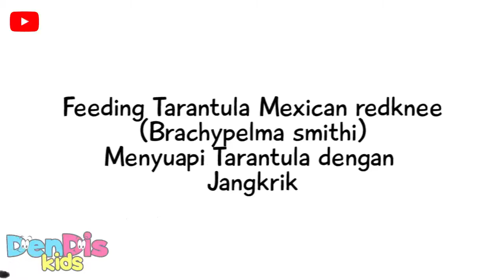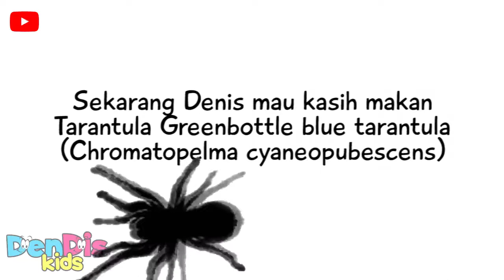Denis Memberi Makan Tarantula yang Kelaparan - Feeding Tarantrula | DenDis Vlog | DenDis Kids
Denis Memberi Makan Tarantula yang Kelaparan | DenDis Vlog | DenDis Kids
feeding tarantula Tarantula Mexican redknee (Brachypelma smithi)
Greenbottle blue tarantula (Chromatopelma cyaneopubescens)